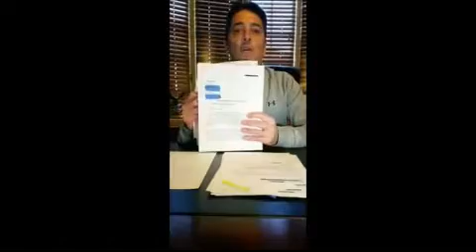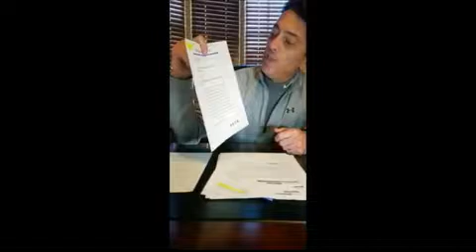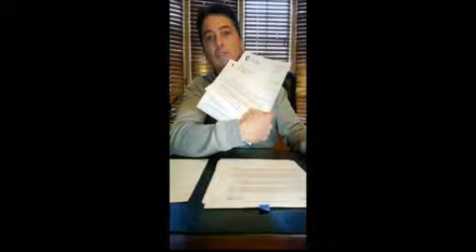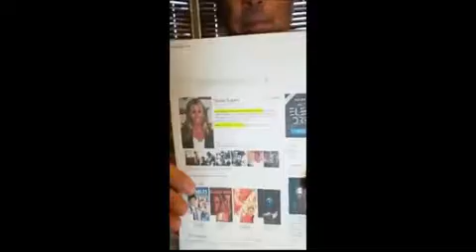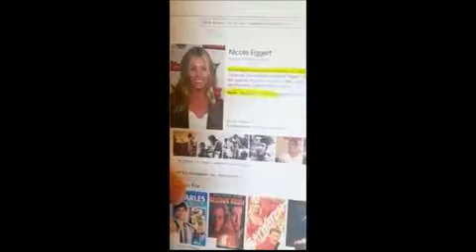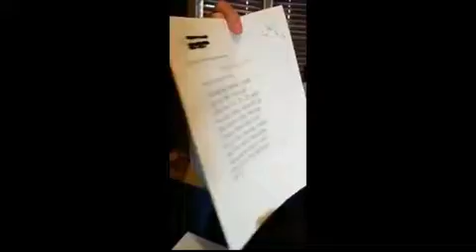Scott Baio Proves Nicole Eggert Is Lying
full video of which scott baio proves nicole eggert is lying